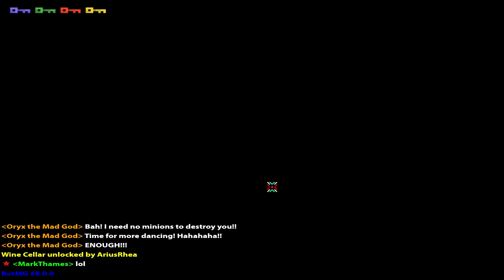[Assassin] - Winecellar Event Hosted by AriusRhea 8/9 Cellar's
Hello its Lazor again :)
Thank you to AriusRhea for Hosting this event it was funzies.